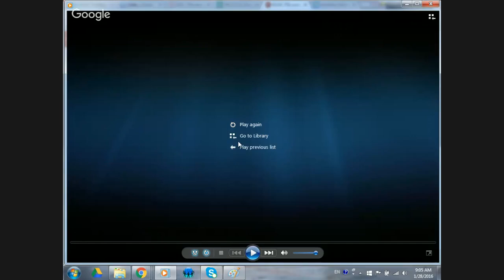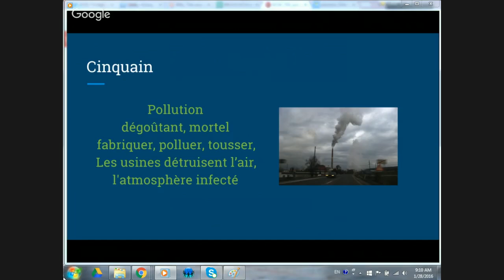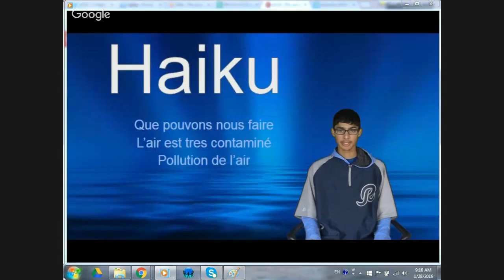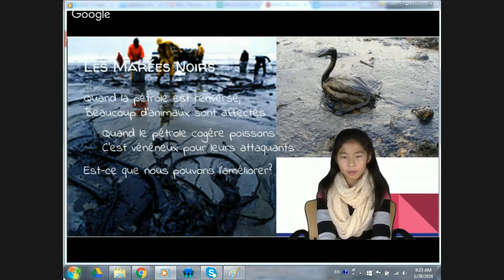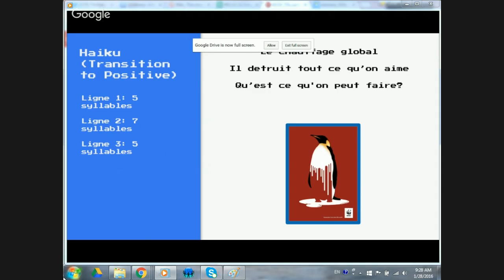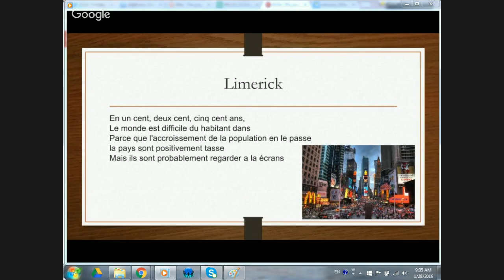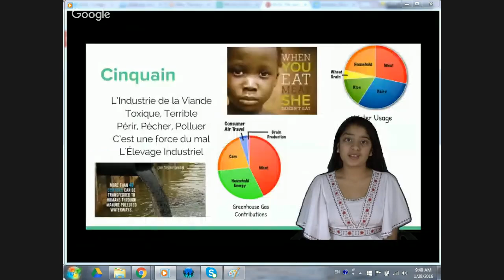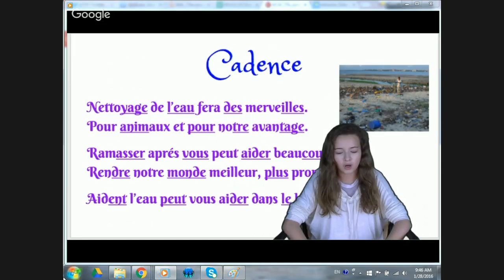ECGC FSL poetry (Global Issues) Session 1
Students have brainstormed world issues vocabulary in French Second Language (FSL). Then they created a poetry anthology of 6 poems.  They start from defining the issued to solving the issues by the 6th poem. We are sharing our poetry at EdCamp Global Jan 28, 2016.